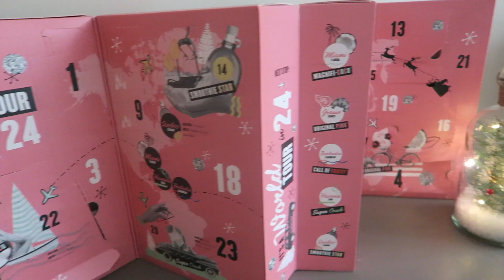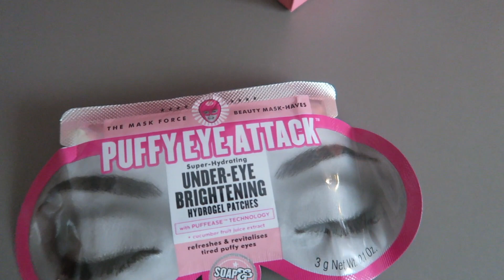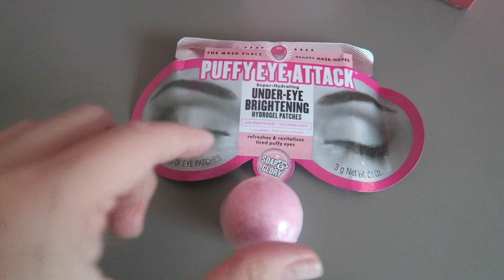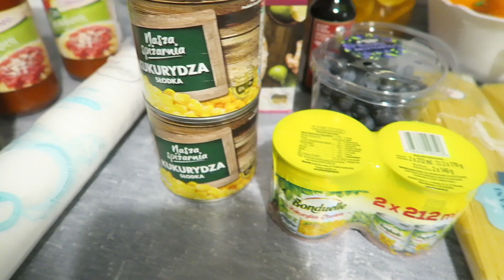VLOGMAS 14🎅🏻 Super pojemnik na drobiazgi 🎅🏻 Sajgonki bez smażenia🎅🏻 OlaeeM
Aleksandra Markiewicz
Skr. poczt. 12
90-990 Łódź 10